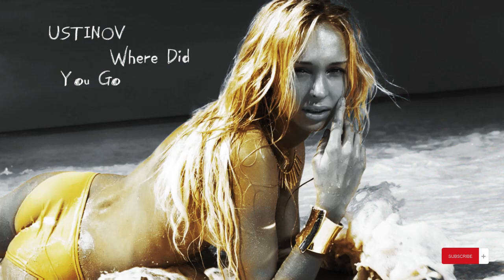Where Did You Go Best Dance Music 2023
USTINOV - Music on a new level.